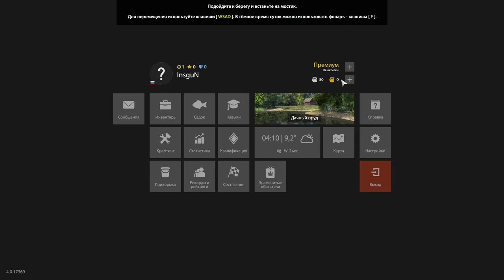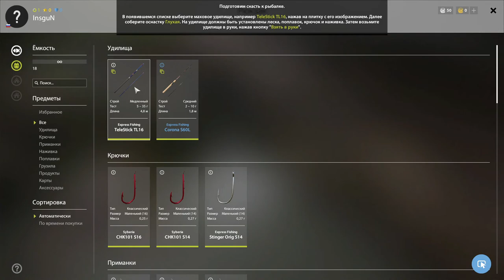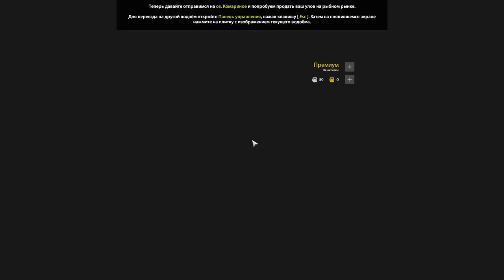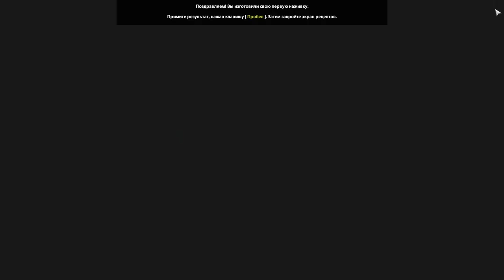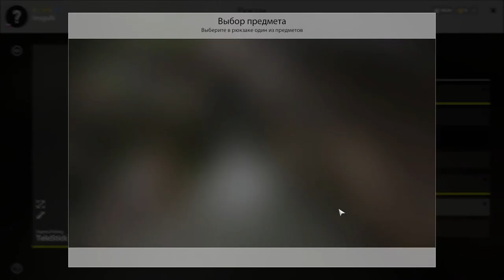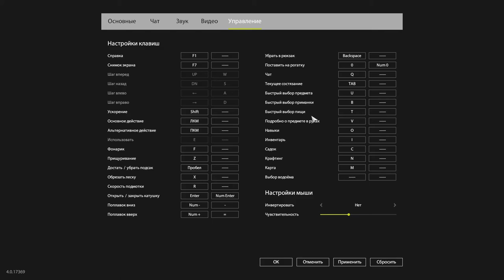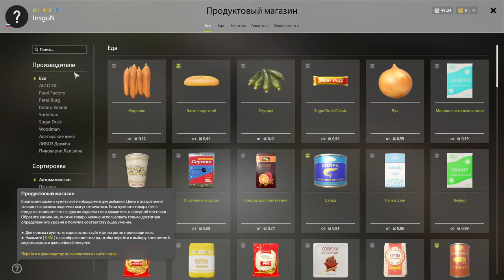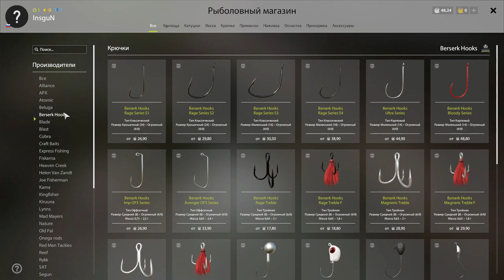INSGUN УШЁЛ ЗА РЫБОЙ -- RUSSIAN FISHING 4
Прохождение Russian Fishing 4.

Свеженькая бесплатная игрушка. Русская рыбалка 4. И, как следует из названия, игра про рыбалку. Отзывы в стиме в основном положительные. Разработчики обещают несколько локаций, крафт и даже готовку. А также неплохая графика, но требуется онлайн. Плюс к тому в игре есть голда. Правда поначалу она не нужна. Смотрим!

Хочешь обсудить эту или предложить другую игрульку?